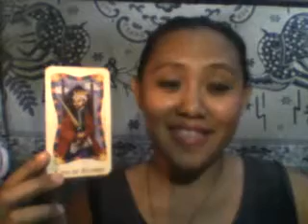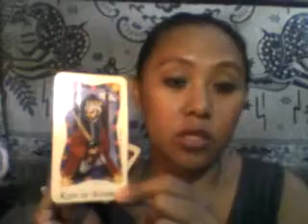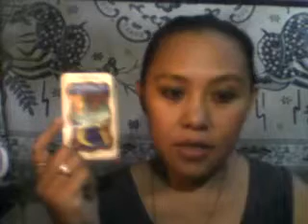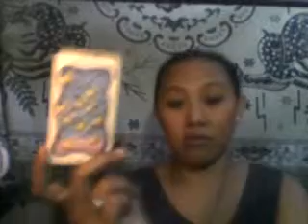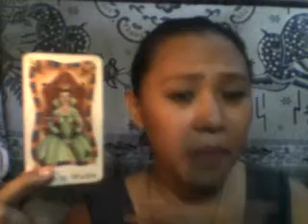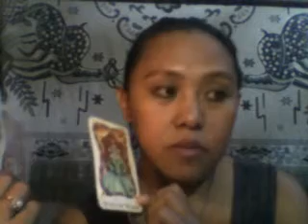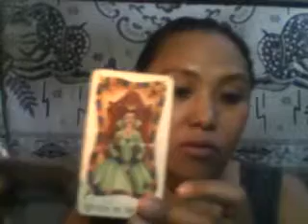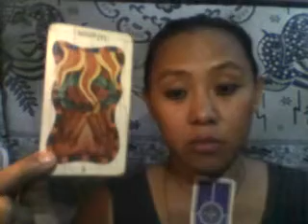LEO LOVE/MONEY/PERSON/S TO FOCUS ON NOVEMBER 18-30